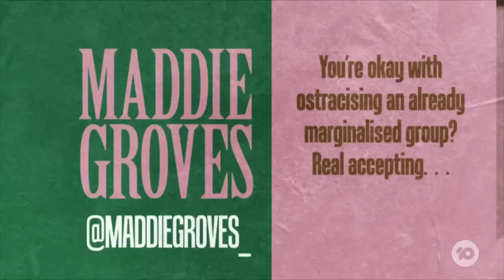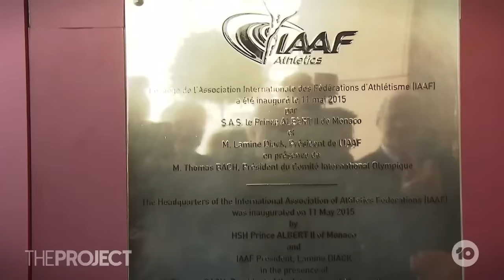IN-DEPTH: Swimming Board FINA Restrict Transgender Athletes Causing A Worldwide Debate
Debate is raging after swimming's ruling board, FINA, decided to restrict transgender athletes in a move that could have flow-on effects across the sporting world. Transgender athlete Hannah Mouncey tells us what is problematic about the plans for an 'open category' & Olympian Cate Campbell tells us why she supports the ruling.